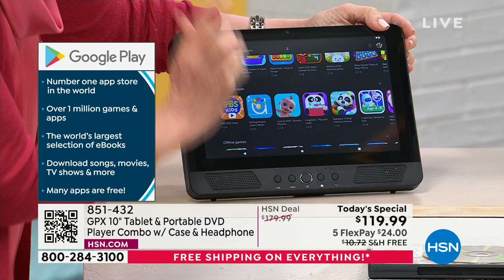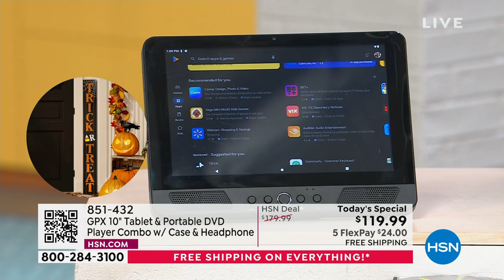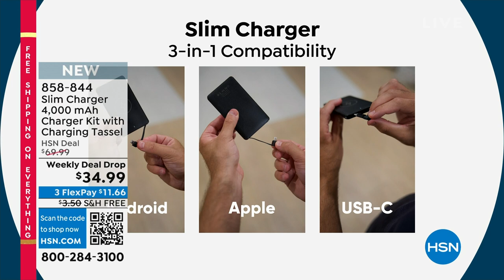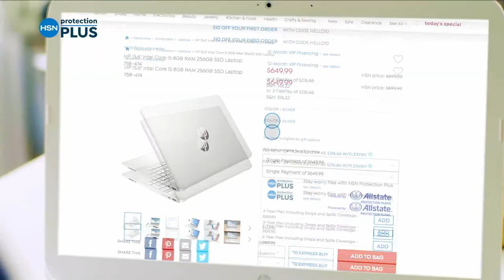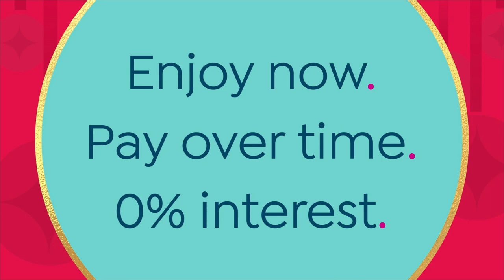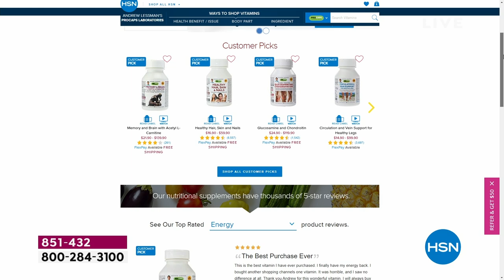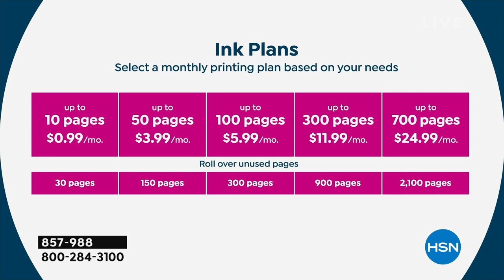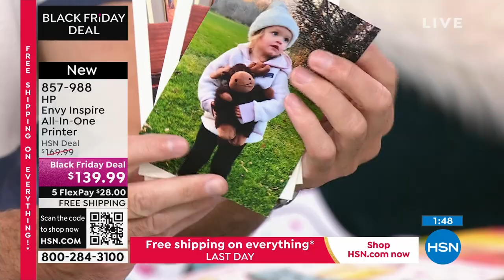HSN | Electronic Gift Connection 10.09.2023 - 01 PM